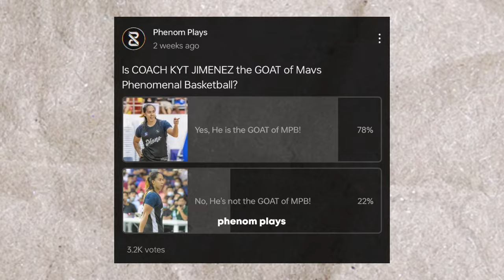Si KYT ba ang PINAKA MAGALING na player ng Mavs Phenomenal?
📝 NOTE
If any owners of the video or music would like me to remove specific videos, I've no problem with that and I'll remove it immediately as soon as possible but please don't give me a copyright strike. Thankyou ^^